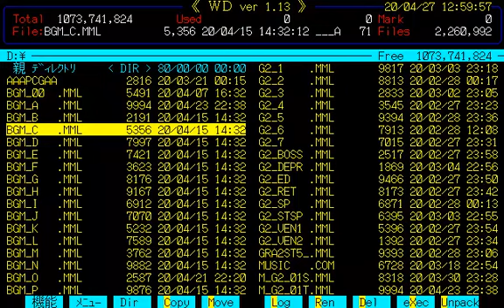MSX グラディウス2 空中戦闘のテーマ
PC-9801 の バカスカウォーズ （MUSIC.COM Ver.1.00）で作成しました。

FM3、SSG1、SSGドラム となってます。

エミュレータで動かしてます。